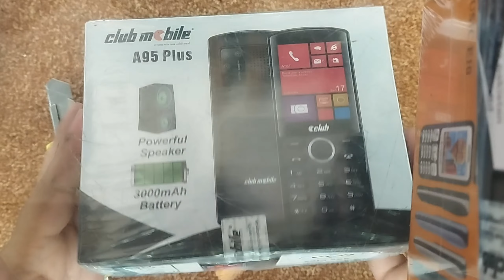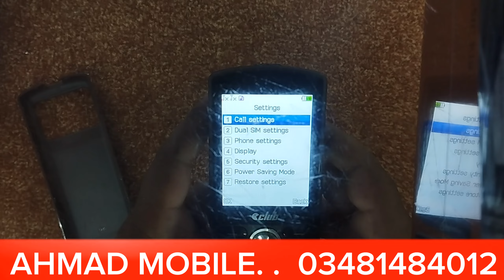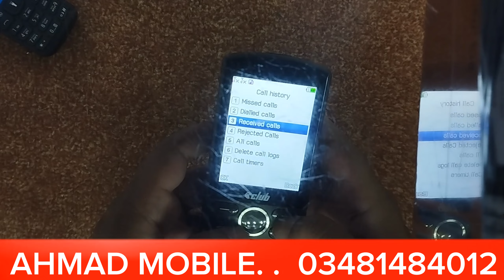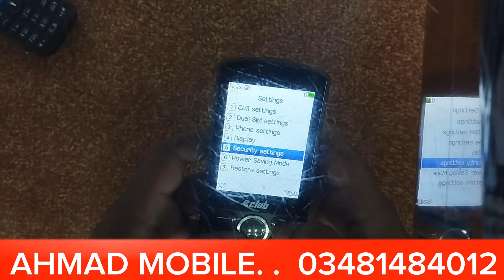Club A95 Plus Unboxing| Club ka naya Modal agya| How to unboxing Club A95 plus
How to search new mobile 2023
how to search new keypaid mobile 2023
naya mobile lounch in 2023

 .  .  .  .  .  .  .  club ka naya modal agya hai bohat acha hai jis bhai ne lena hai woh abi se le lo bohat munasib price main
2.8 inc Display
3000 Mah battery
2 sims
1000 contacts
Video player
32 gb memory card sported
Price 3200

Ahmad Mobile tech 1

is videos main ap ko mobile ke related her video mily gi
is channal per ap ko bohat malomat mobile ki mily gi